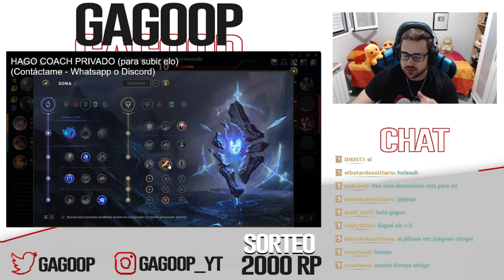👍 SONA S11 SUPPORT | (GUÍA - CÓMO JUGAR CON SONA) | RUNAS, OBJETOS, HABILIDADES, COMBOS | 11.21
GagoOP - Cómo jugar con Sona S11 Support | Sona 11.21 | Guía Sona Temporada S11 | Guía Combos Sona S11 (Mejores Runas, Build, Counters y Consejos) | Tier List Sona | Trucos y Tips Sona | Sona Apoyo S11 | Sona Brujería Invocar a Aery | How To Play Sona S11 | Sona lol (Sona League Of Legends) | Sona Support S11 Gameplay | Sona Support Temporada 11 | Guide Sona Support Season 11 en Español | Sona Temporada 11 (Sona Season 11). Sona 2021. Sona Parche 11.21 (Sona Patch 11.21) Con sus Runas (Runes), Objetos (Build/Items), Hechizos de Invocador (Summoners) Destello y Prender (Flash and Ignite). Espero que os guste y ya haré algún "Sona Montaje" (Best Sona Plays). Sona TFT | Sona Teamfight Tactics | Sona Runaterra (Sona LoR) | Wild Rift Sona ;)

🏆  PARA CONSEGUIR 2.000 RP (SIRVE PARA EUW/LAS/LAN) TIENES QUE :
2. LE DAS A "SEGUIR" Y ACTIVAS LA "CAMPANITA" PARA RECIBIR NOTIFICACIONES.
3. ATENTO A CUANDO HAGA DIRECTO, MÍRALO, Y ACUMULA "GAGO POINTS". CON 10.000 PUEDES CANJEARLOS PARA ENTRAR EN EL SORTEO DE 1.000 RP SOLO CON VER MIS DIRECTOS :D

★ Para ver Sona Mid S11 | Sona Top S11 | Sona Jungla S11 | Sona Support S11 | Sona Adc S11 | CLICK AQUÍ ☛